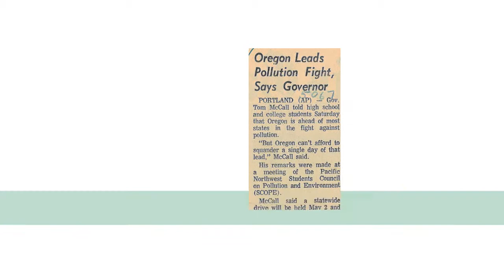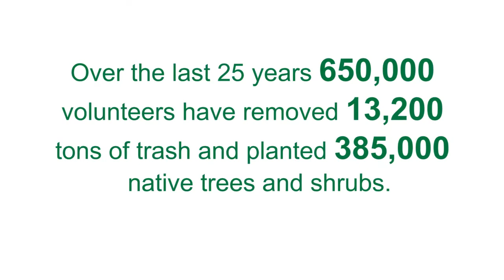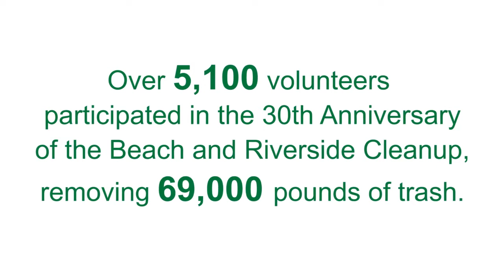Celebrating 45 years of SOLVE!